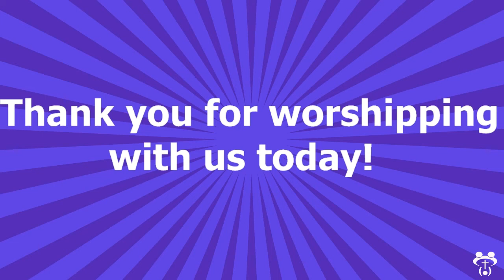March 4th, 2018: What are you CHASING AFTER in this season?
Evangelist LaChelle Brown presenting the message at New Beginnings Discipleship Ministries "What are you chasing after in this season?" Using Psalm 42:1-5, God is sharing the need to keep God at the head of everything in our lives!